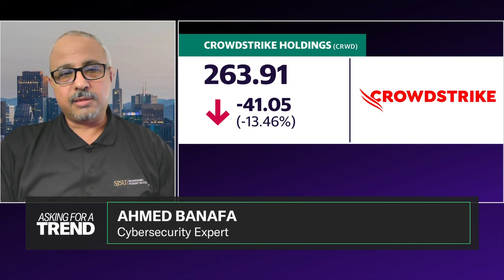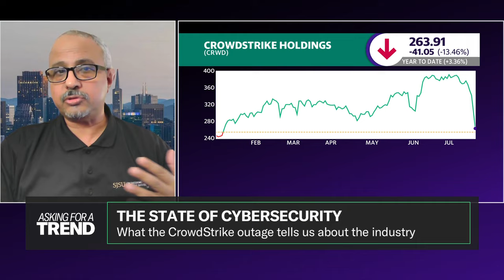What the CrowdStrike IT failure says about cybersecurity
The CrowdStrike outage greatly impacted not only airlines but also various sectors in healthcare and hospitality. San Jose State Professor Ahmed Banafa explains that the outage affected many more people than a typical IT failure impacting just one company. He notes that fixing the issue requires manually deleting a malicious file from thousands of computers, a process that could take weeks.
With systems compromised, hackers can take advantage of this situation by creating phishing emails along with fake research and websites to gain access to affected parties. When asked how individuals could keep their computers safe, Banafa emphasized thinking before clicking and only using help directly from Microsoft and CrowdStrike.
In addition, Banafa notes that no one questions a software update, and as a result, 8.5 million devices suffered this outage. This incident may prompt Microsoft to reconsider its relationship with CrowdStrike due to the negative publicity.